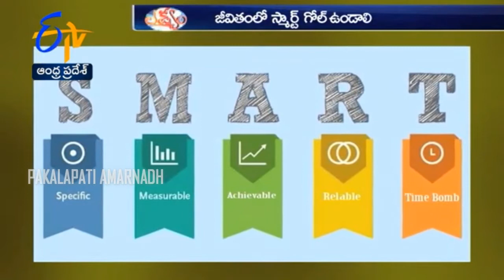GOAL SETTING FOR STUDENTS BY PAKALAPATI AMRNADH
PAKALAPATI AMARNADH, Psychologist, Eminent Speaker and a Social Activist, known for his training sessions on "Ärt of Public Speaking", "Ärt of  Speaking", "Success Strategies" and "Indian Culture and Heritage". He is An engineering graduate from JNTU Kakinada, with extensive knowledge of Indian heritage and culture he is also a columnist in Telugu daily NEWSPAPERS and he is a Guest faculty at SVDK and VIVEK CHETANA Programme undertaking of Sri Ramakrishna math Hyderabad chosen a different path to do his bit to the society. With great dedication and excellent personality to his aide he has become a Major In Journalism and extended his knowledge in understanding people by studying MSc. Psychology from Sri Venkateswara University, Tirupati.